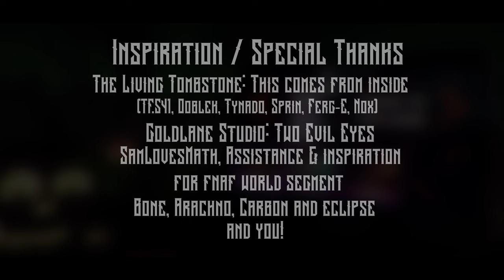[FNAF/SFM] - After Dark Short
(REUPLOADED MY VIDEO AGAIN TO BE IN HIGHER QUALITY)

Hello Everyone & Happy Halloween!

Sorry that this video took so long, this took some time but I enjoyed the final result!